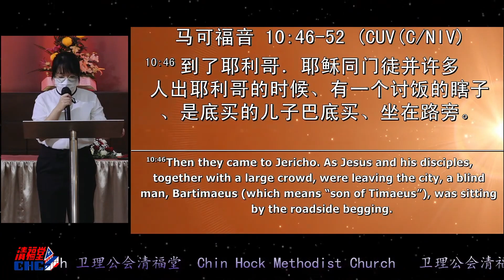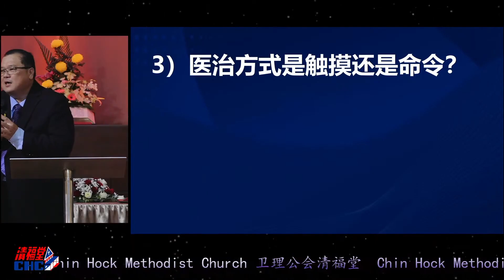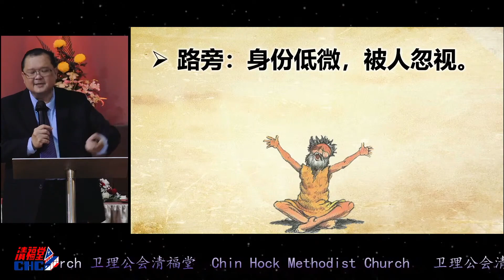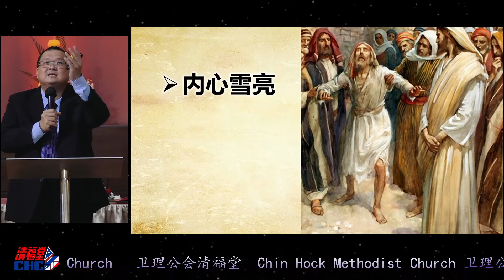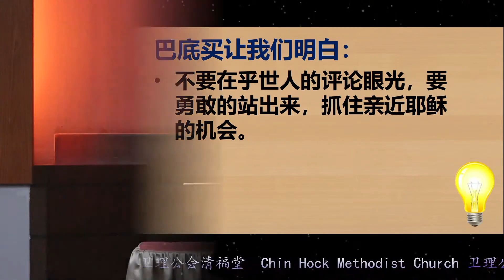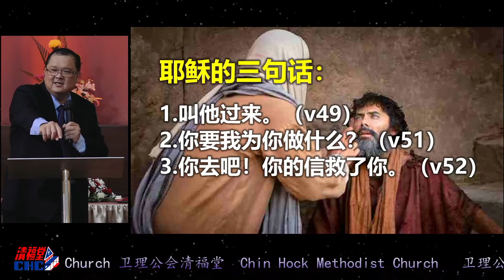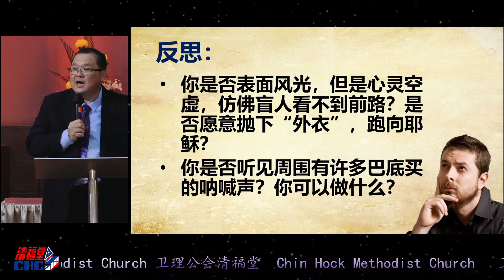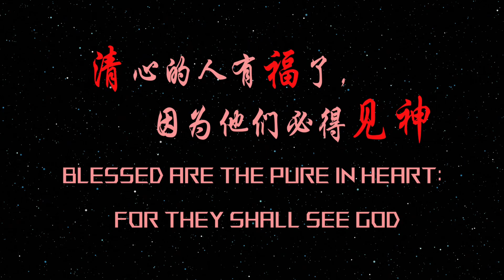巴底买的呐喊 | 彭宏国弟兄 | 23.10.2022